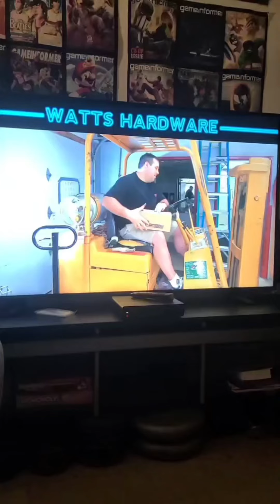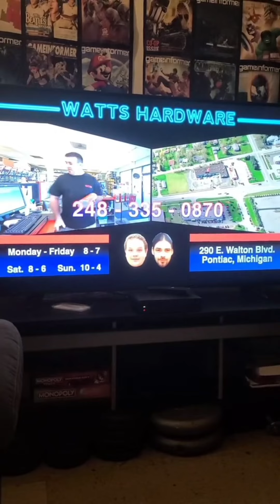Some funny videos. 🤣